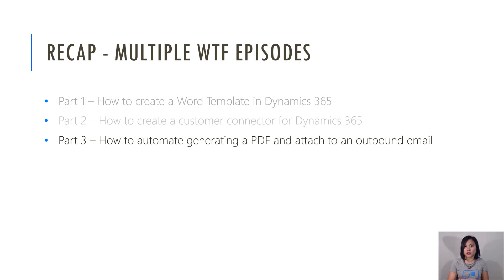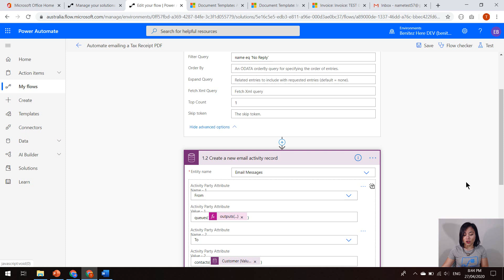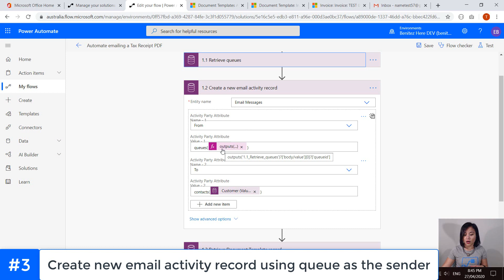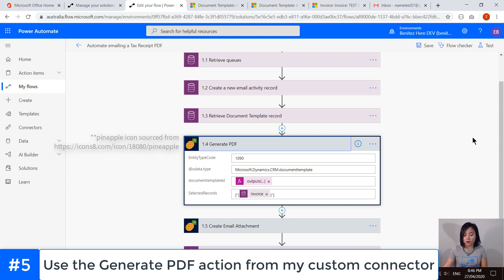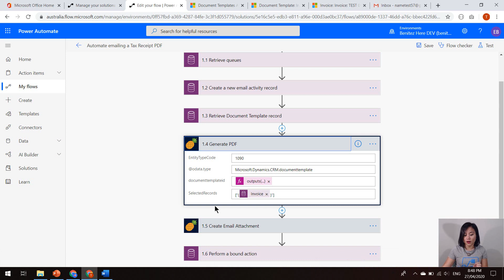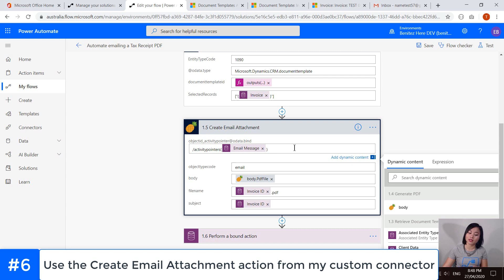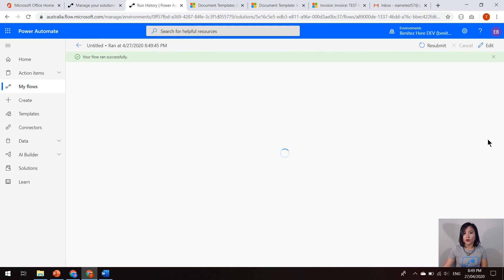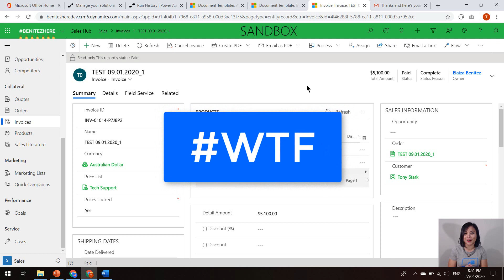PDF Automation Series: Part 3 - How to automate generating a PDF and attach to an outbound email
Part 3 will cover the flow in Power Automate that references the Document Template from Part 1 and the custom connector for Dynamics 365 from Part 2.

00:00 - Introduction
00:17 - Agenda
01:44 - Explanation of the flow in Power Automate
07:13 - Flow in action
07:32 - Review of email with the PDF attached